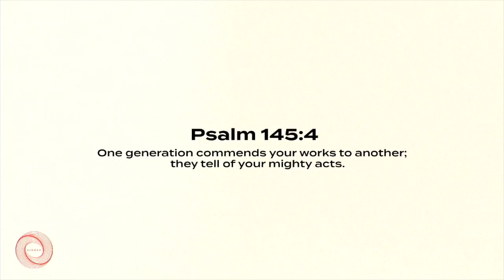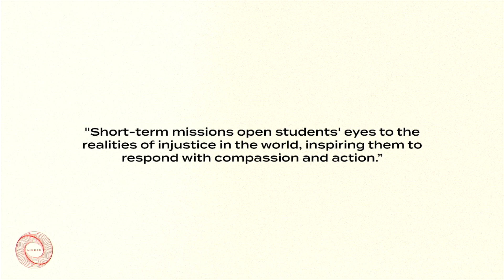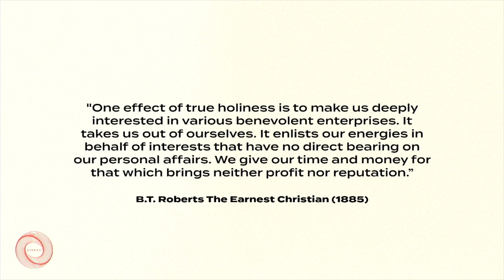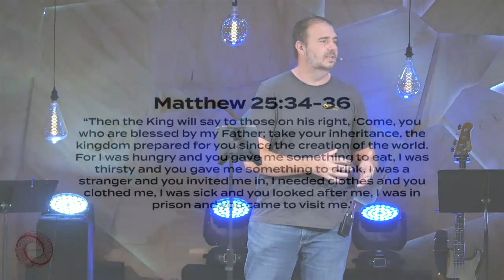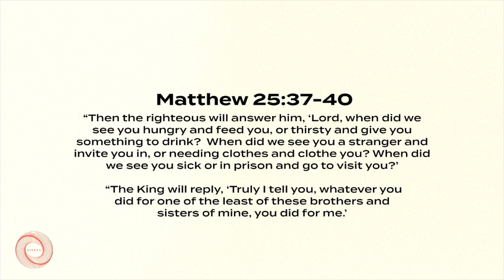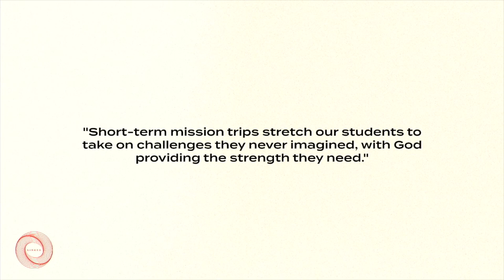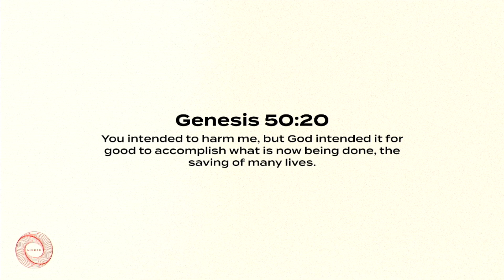Linked - Costa Rica 2024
"Linked" is an ongoing message series at Northgate that aligns with our core value of being an intergenerational community. This series encourages individuals of different generations to forge meaningful connections, fostering a deeper sense of unity and love within the church. Join us as we explore the beauty and strength that emerges when diverse generations come together to grow in their faith and glorify God as one family.